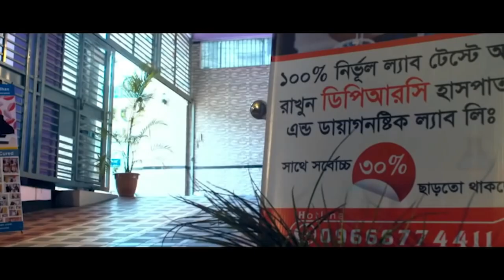আমার স্ত্রী’র PLID রোগ নিয়ে স্যারের কাছে এসেছিলাম । আলহামদুল্লিাহ্ DPRC'র চিকিৎসায় সে এখন সুস্থ AS